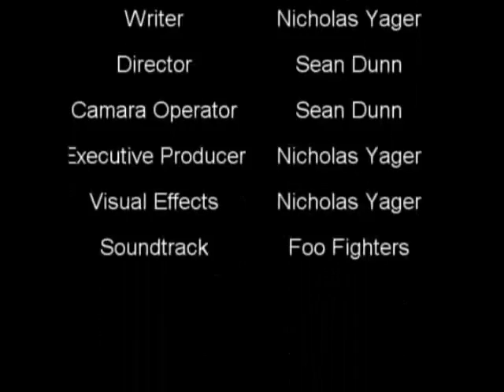Disturbing the Peace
A thief breaks into a mans house. (Satire)